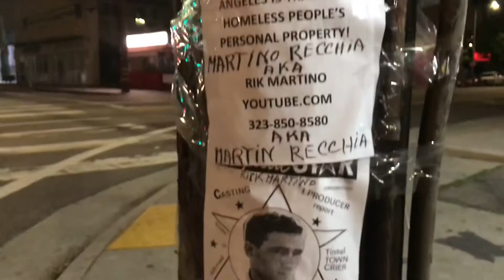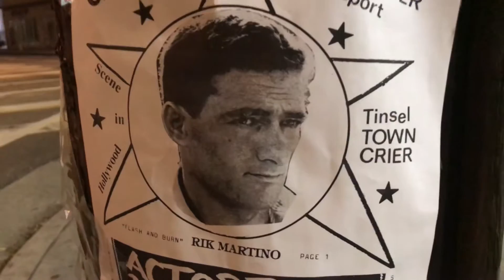RIK MARTINO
13-57002 MARTIN RECCHIA/MARTINO RECCHIA COURT/MARTINO RECCHIA/ACTOR RIK MARTINO/LOS ANGELES/
MANAGERS/NEWS PRESS AGENTS GLENN GREGORY/ ANNA MARIA FIORE BIANCO/ BILL KAISER 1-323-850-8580/ HOLLYWOOD,CA USA